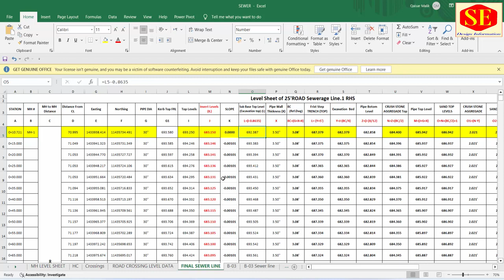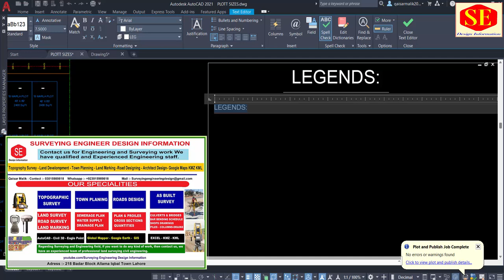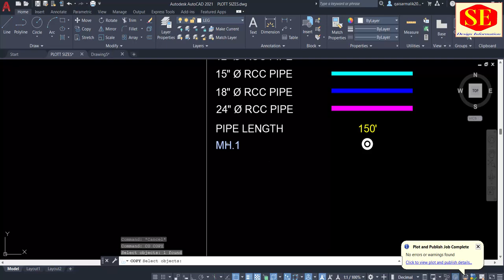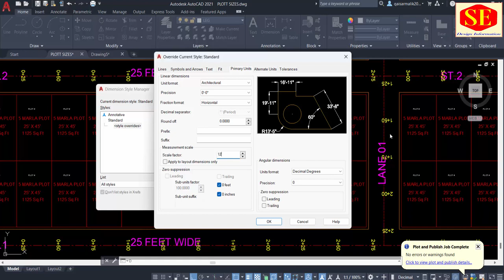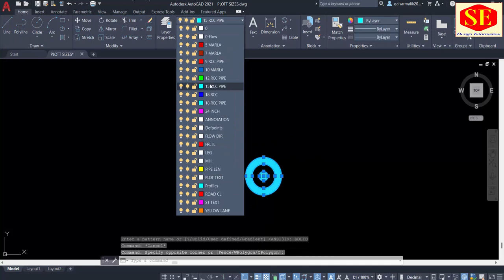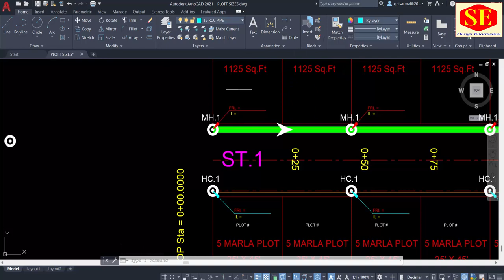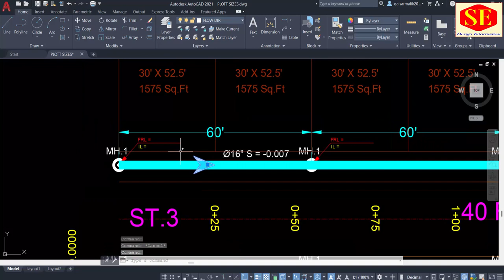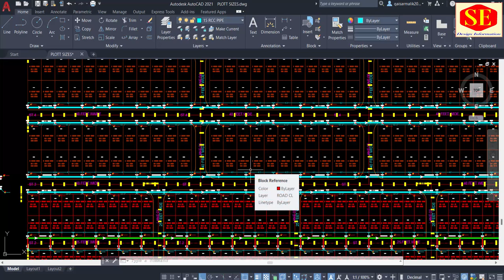How To Make Sewer Line Shop Drawing in AUTOCAD. |Shop Drawing of Sewer|Infra Work Utilities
In This Video Create Shop Drawing of Sewer Line & Manholes in AutoCAD. Sewer Shop Drawing Working . Sewer Line Invert Levels.

Download Files Link